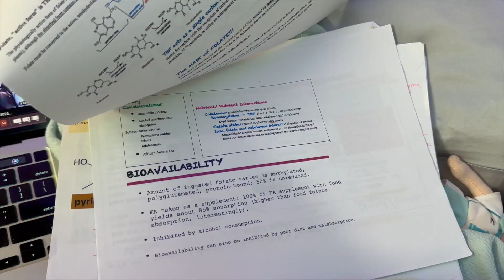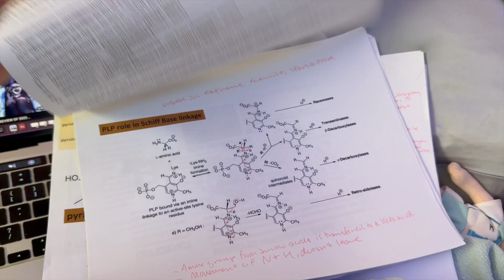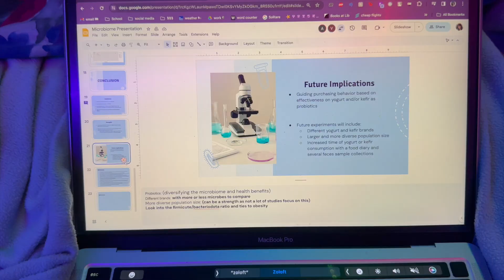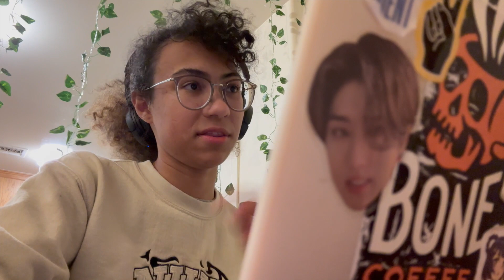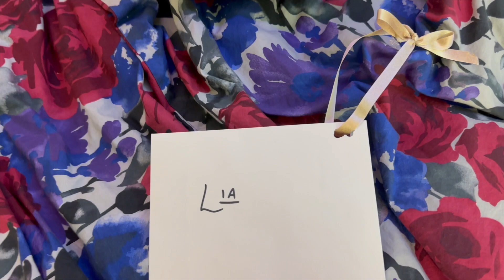A Week in My Life As A Pepperdine Student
Super delayed but here is what my life is like as a Nutritional Science student at Pepperdine University!